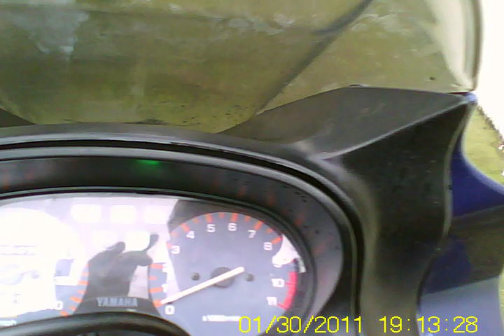1997 Yamaha Diversion 600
walkround of my Diversion using a MD80 camera

Helmet Microphone
GoPro Hero 8
My GoPro (Hack Firmware to Hero 5 black)
GoPro Mic Adaptor
GoPro mounts (LOADS)

Magnetic tool holders
Cheap Micrometer
Socket adaptors
Universal socket

No agro garage motion alarm
Nicwax wash & protect